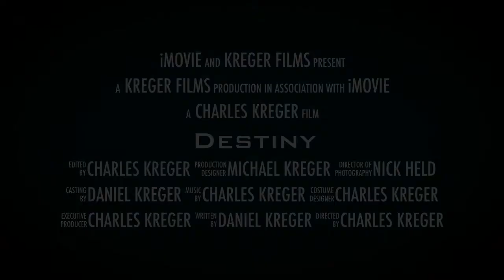Destiny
Action trailer